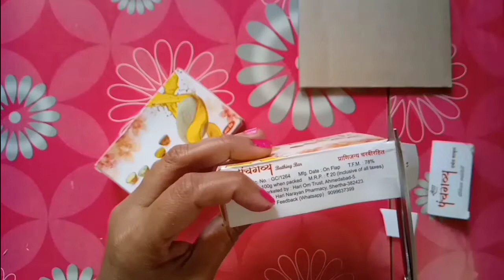Cute pen holder from waste soap box | soap box reuse idea | DIY pen stand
Hello friends today I am showing how to make beautiful pen holder from waste soap box

I hope you guys are my videos , if you have any suggestions for me please let me down in comments section and ,thank u so much for watching my videos  😊🙏
Pen holder craft
Creative kalpana
Creative Kalpana
Kalpana
Paper crafts
Easy paper crafts
DIY
soap stand
Pen holder craft ideas
Best form waste
Pen stand making
How to make pen holder
Desk organizer
Cardboard crafts
pen holder from cardboard
Easy pen holder making
Pen stand from soap box
Soap Case reuse idea
Soap box reuse idea